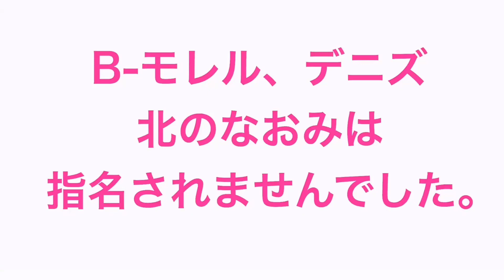【運命の一瞬】2019年ドラフト会議の抽選で一喜一憂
この動画は1位指名の段階のみの撮影です。
オリックスの2位以降の指名選手については後日動画で語ります！

オリックスバファローズ ドラフト会議  2019 佐々木朗希 奥川恭伸 石川昂弥 宮城大弥 河野竜生 抽選 クジ ドラ1 中日ドラゴンズ 千葉ロッテマリーンズ 東京ヤクルトスワローズ